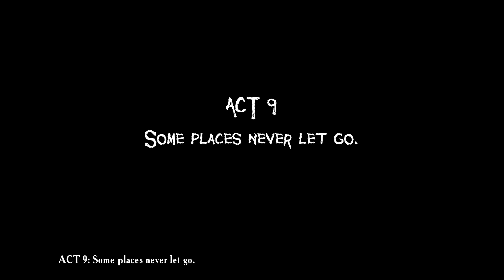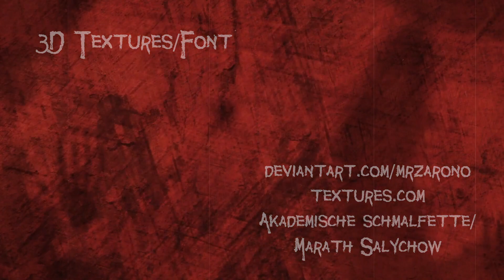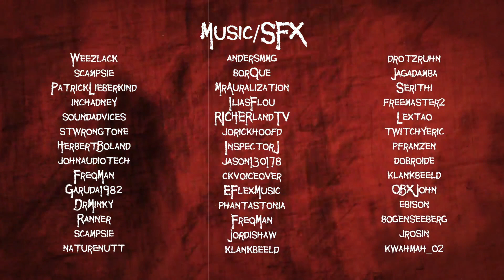Father's Day the Final Episode.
In this video we continue to the end of this horror game, super intense.